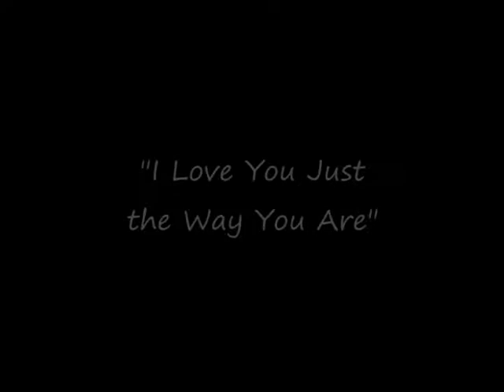Just the Way You Are - Renee Patrick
Outdoor concert - Jan 29, 2011